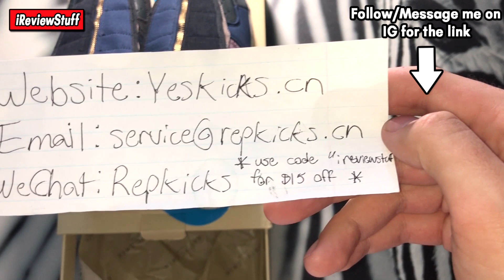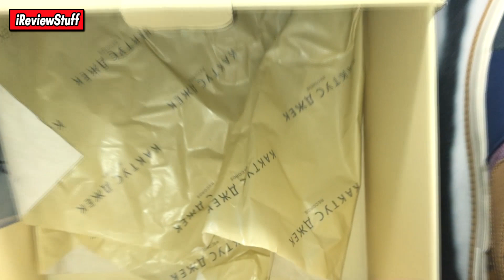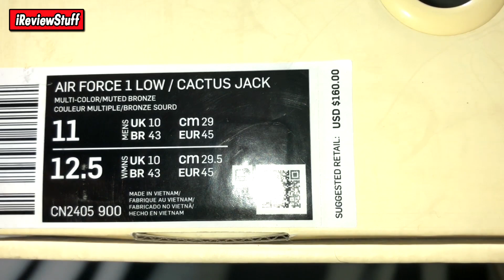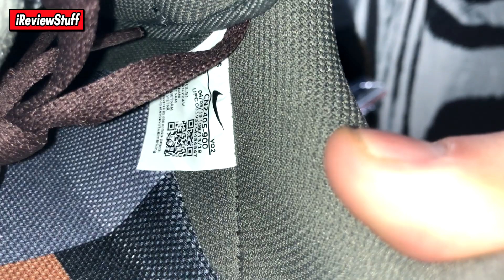Travis Scott/Cactus Jack Air Force 1 Low 2019 - YesKicks Review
Hey everybody! In this video I'm reviewing the Travis Scott/Cactus Jack X Nike Air Force 1 Low's! Let me know what you think about these shoes and lets try to hit 50 likes for this video! Thanks! :)

►Skype: RepKicks

►YesKicks WeChat: repkicks